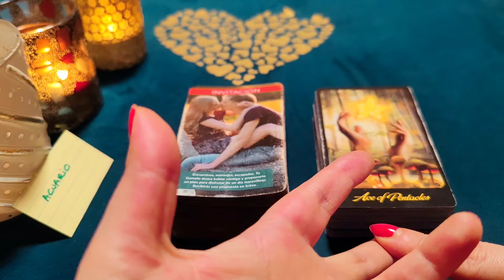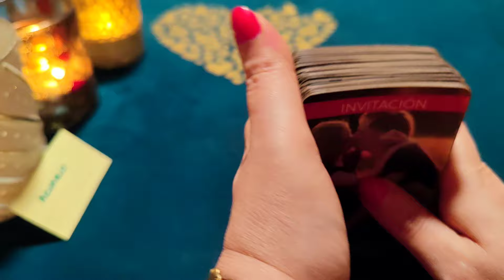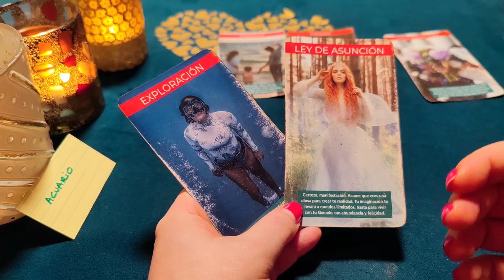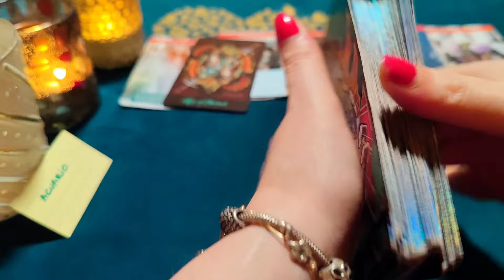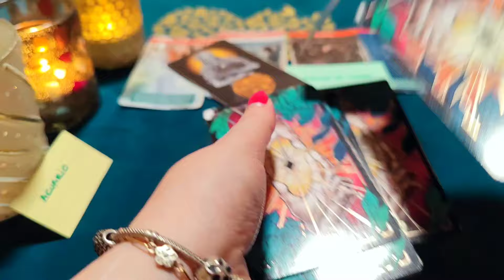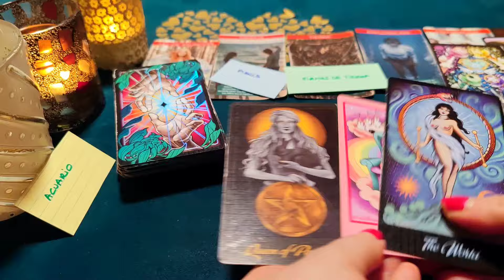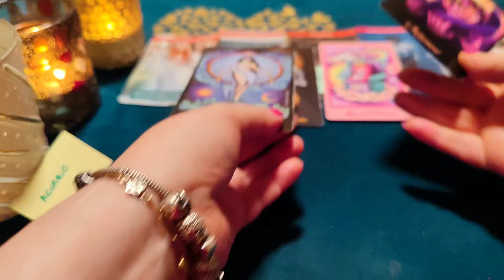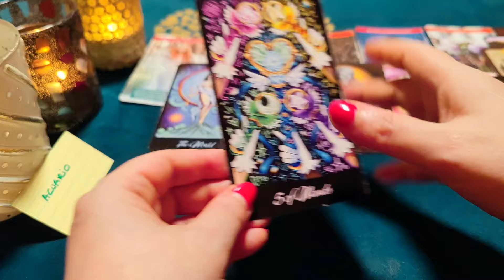ACUARIO ♒URGENTE! TE AÑORO Y LLORO SI NO ESTÁS CONMIGO‼️😱 HORÓSCOPO ACUARIO AMOR ABRIL 2024❤️